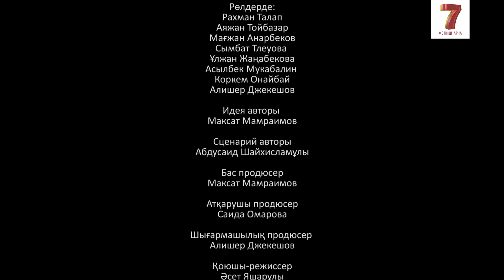Ұлы дала жанұясы | Улы дала жануясы | 1-маусымның 11-15 сериялары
Демалыс күндері отбасыңызбен бірге қызықты телехикая тамашалағыңыз келе ме? Ендеше «Ұлы дала жанұясы» ситкомын көруді ұсынамыз. Әзілсүйер қауымға танымал өнерлі жұп Ақболат Өтебай мен Мәдина Оспан сомдаған жас жұбайлардың өмірі шынайы өмірден алынған. «Үйлену - оңай, үй болу - қиын» дегендей, Алматыда жалдамалы пәтерден пәтерге көшіп жүрген жас жұбайлардың басынан өткерген хикаялары ешкімді бей-жай қалдырмасы анық.

00:00:00 - 16 серия
00:22:06 - 17 серия
00:42:55 - 18 серия
01:04:45 - 19 серия
01:25:30 - 20 серия